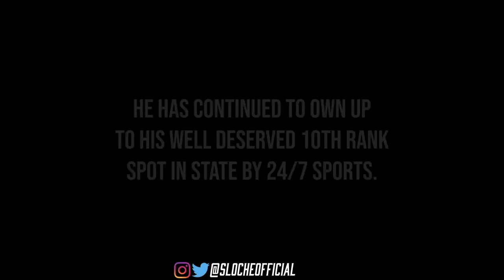Marquise Walker Senior Year Highlights!! | He's Still Hungry!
Made before the playoffs!!

Special thanks goes to:
Marquise Walker & his family
West Aurora HS
& participating programs!!